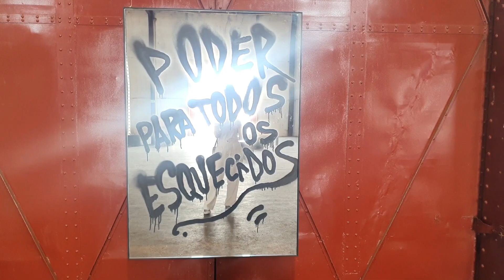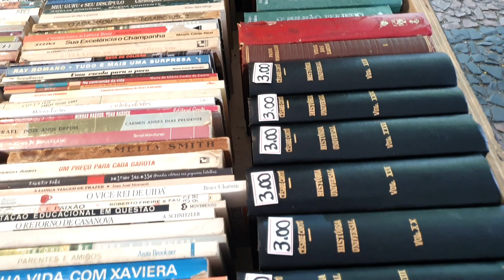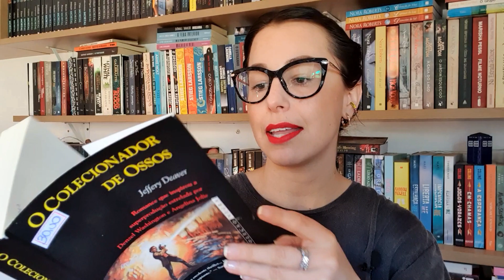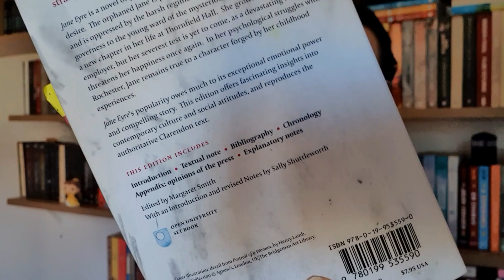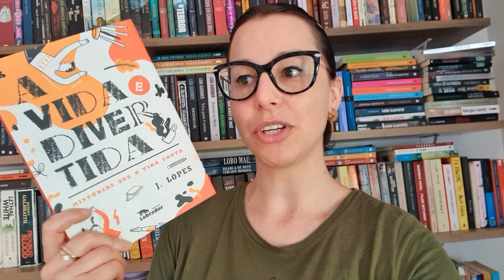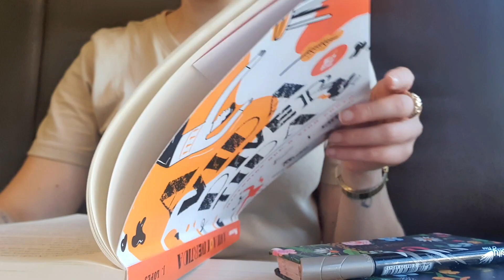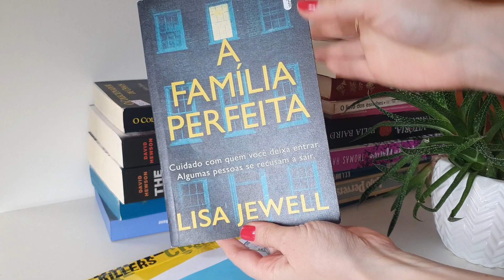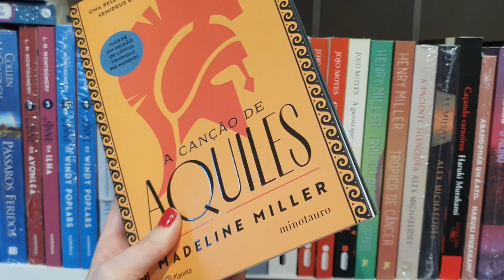VLOG: comprinhas. passeio e feira do livro ✨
Lendo e vlogando!

👉 Gostou de algum livro citado no vídeo? Compre através do link Amazon
👉ASSINE o KINDLE UNLIMITED
👉 ADQUIRA MEUS LIVROS NA AMAZON 🌹
» A mente de Charlotte
» Escrito nas entrelinhas